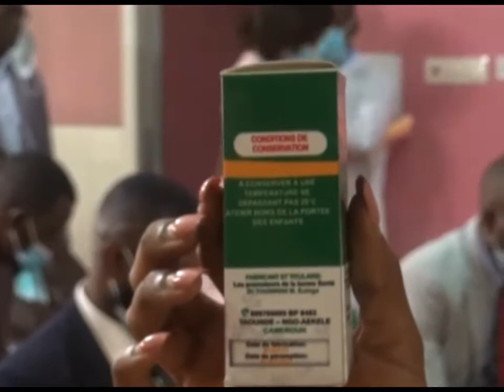LUTTE CONTRE LE COVID-19 : LE COROCUR PRESENTÉ